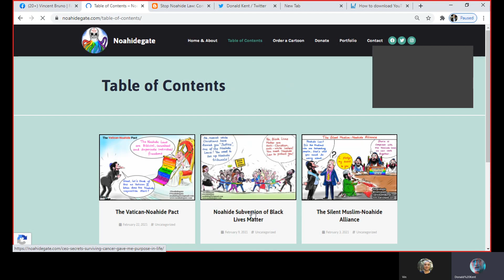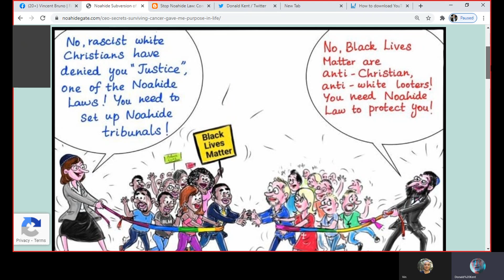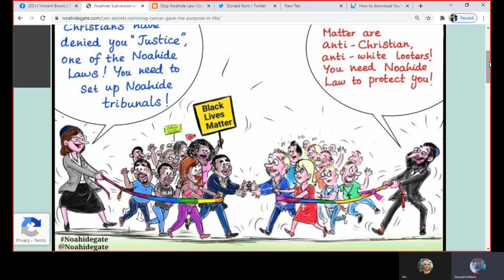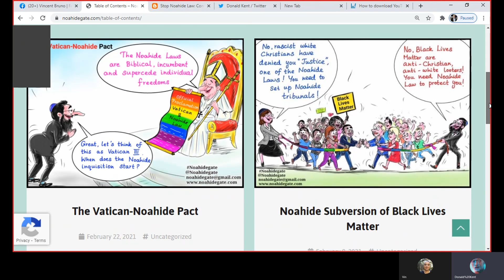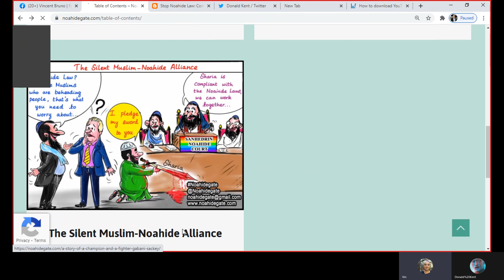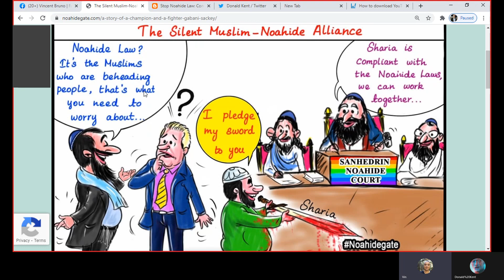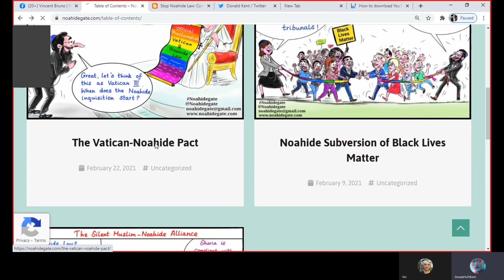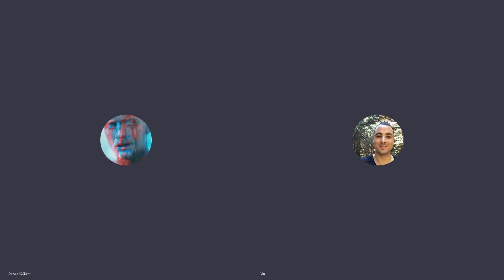Cartoonist Vincent Bruno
Vincent Bruno has spent 7 years researching and doing activism against the legal system meant to be set up by the New W0rld Order. This is the ultimate in evil and would mean the deaths of hundreds of millions of people of all nations, races and religions in service of one Middle Eastern tri6e who believes itself to be "the Ch0zen Peop1e." Vincent's websites go in depth on the methods of this tribe in taking over the world to install their arbitrary laws. He also goes into the ways non-Juisch people can education and fight against it. This is perhaps the most critical video I've done. Please share and get involved. Vincent's other websites are mentioned in the video.